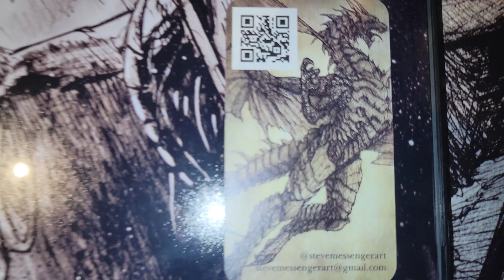For more Collectibles